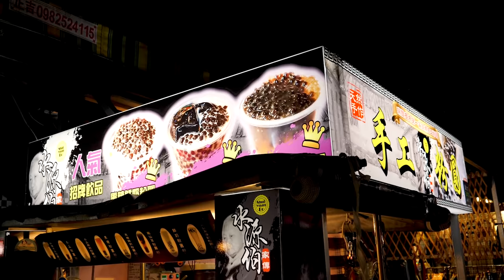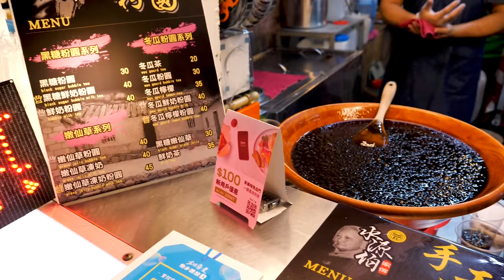Black sugar bubble milk tea - Taiwan Street Food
Soon Films is a food channel that introduces delicious street food.

So far, Introducing delicious street food from Korea, Japan, Taiwan and Southeast Asia.
I am committed to becoming a global channel to introduce diverse street foods from around the world.

Please watch the growth of Soon Films and join us.

Black sugar bubble milk tea 40 TWD (1.28 USD)